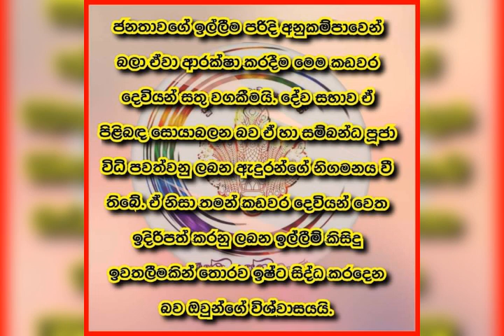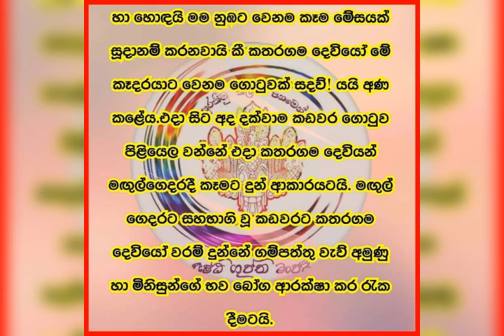MD.TV.මහා බලැති කඩවර දෙවියෝ